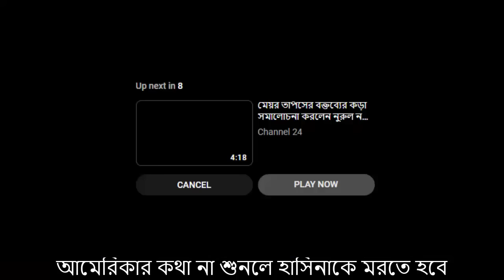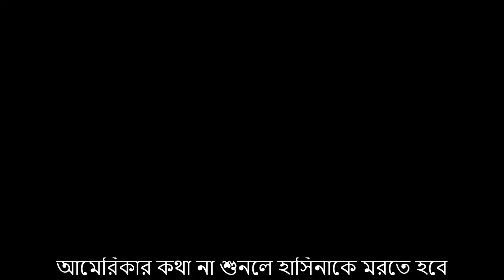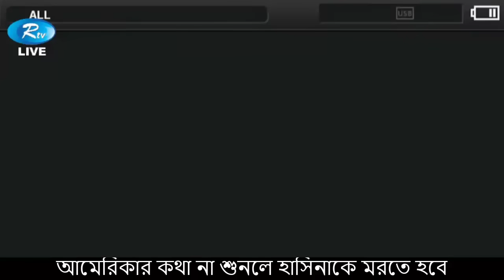যে কোন সময় দেশ ছেড়ে পালাবে হাসিনা,বিএনপির পক্ষ নিয়ে স্বরাষ্ট্রমন্ত্রীকে হুশিয়ারি করল পিটার হাস